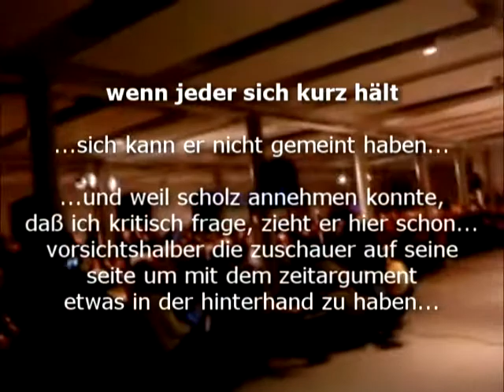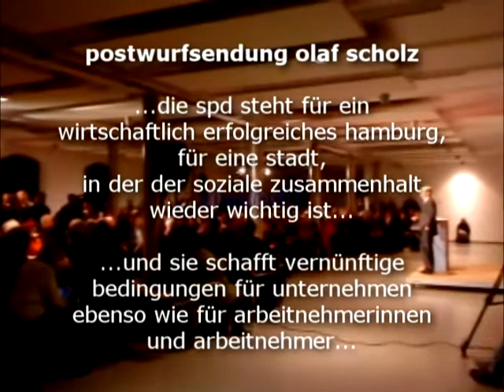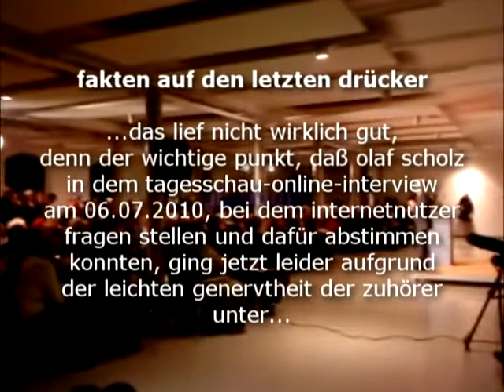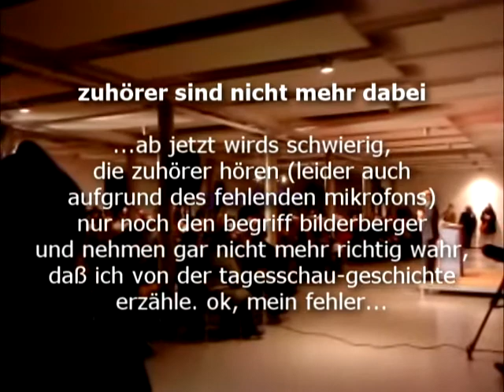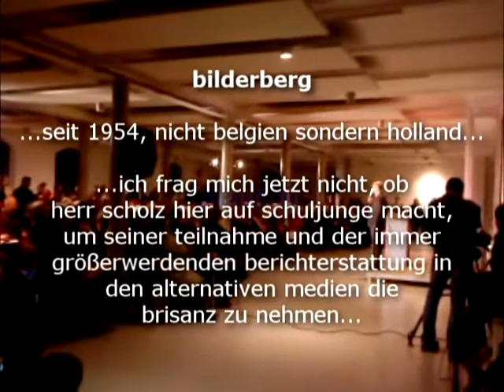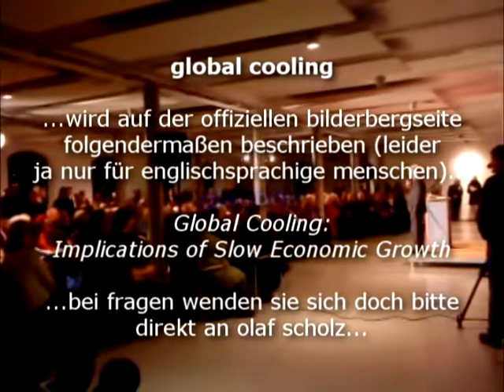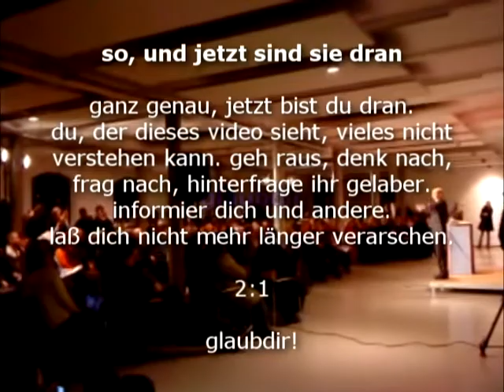olaf scholz - bilderberger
olaf scholz (v)erklärt die bilderberger